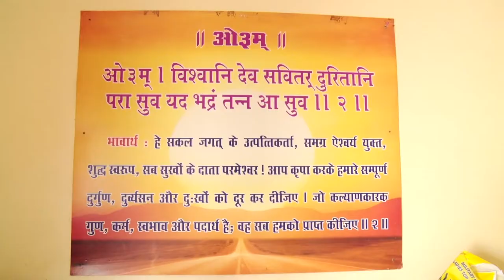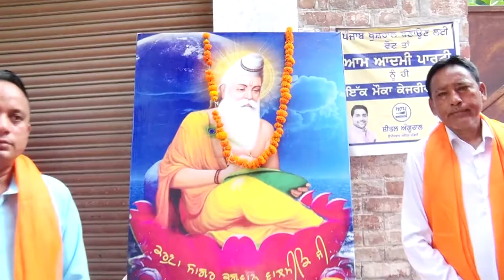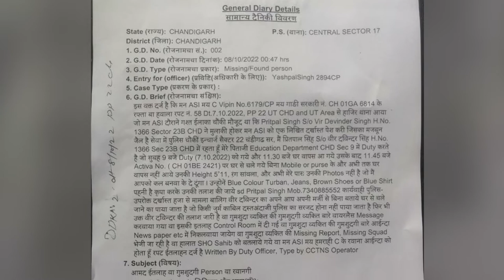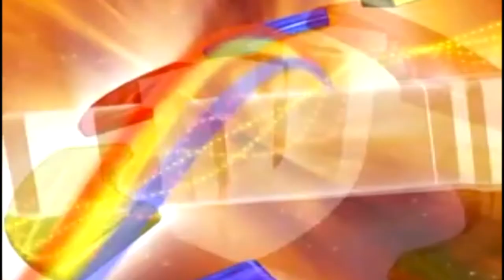Hulchul Prime Bulletin | 09 October 2022 | Dainik Svera | Part 2